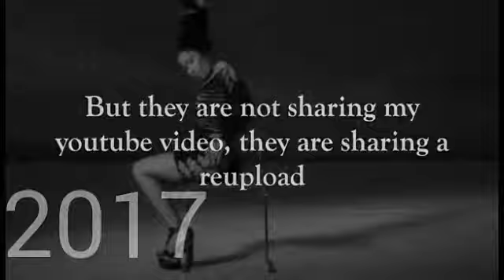Evolution Of Hip Hop Universe 2016-2018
In this video I will show the evolution of a YouTuber named " Hip Hop Universe "  from 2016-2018